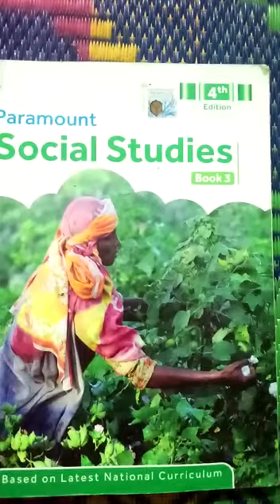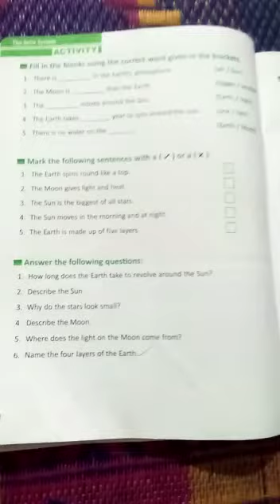paramount social studies || class III review #2021 01 #